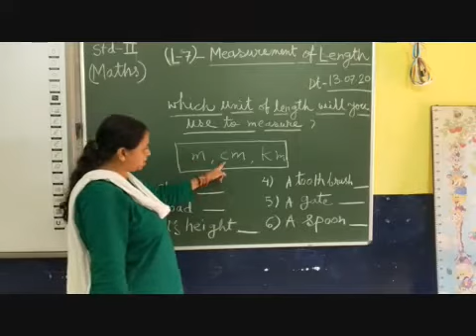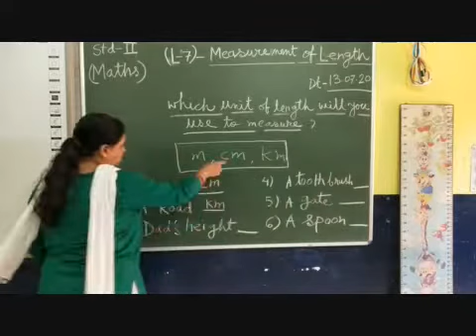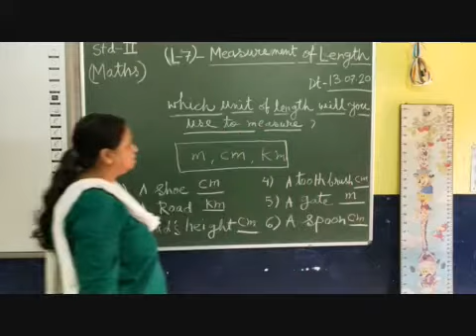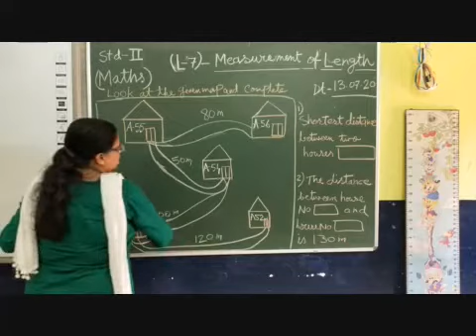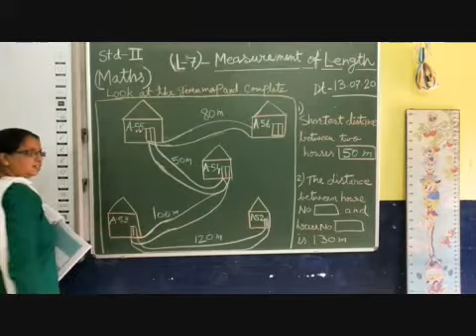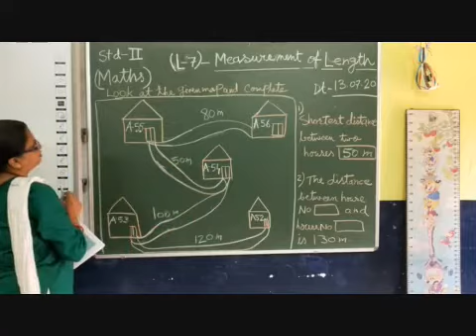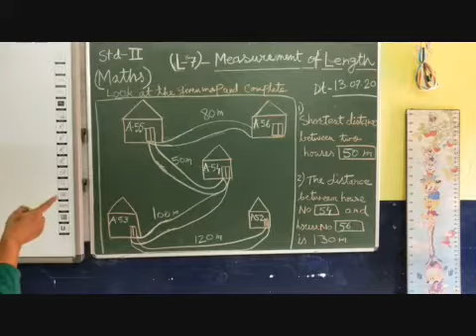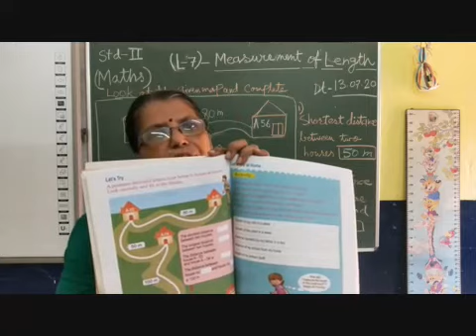II Maths Chapter 7 Measurement of Length Part 1